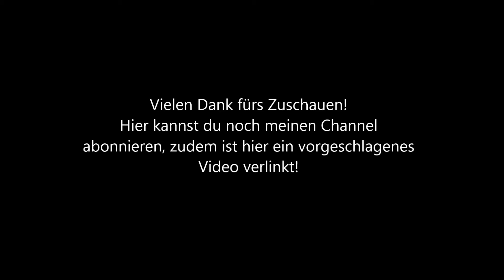Let's Play Minecraft Part 1550 (Deutsch)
Nutzt einfach diesen Link bei euren nächsten Amazon Einkauf:
Vielen Dank für jede Unterstützung!!!
Texturenpack:
John Smith Legacy